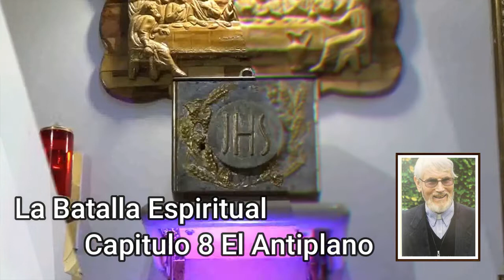LA BATALLA ESPIRITUAL. PBRO. STEPHEN HARNEY. CAP. 8. EL ALTIPLAN.